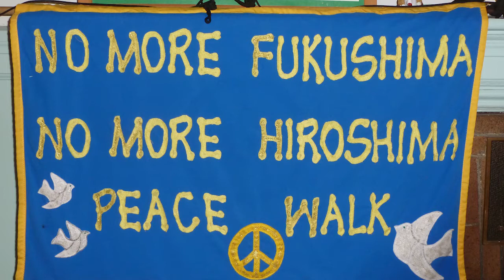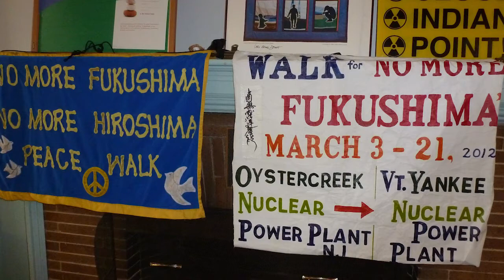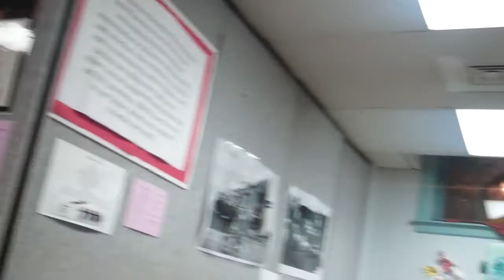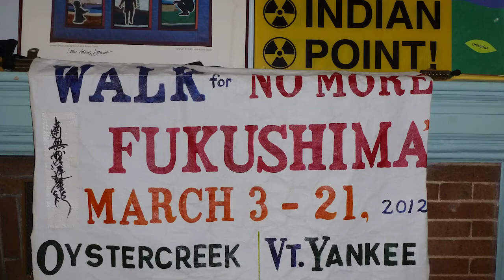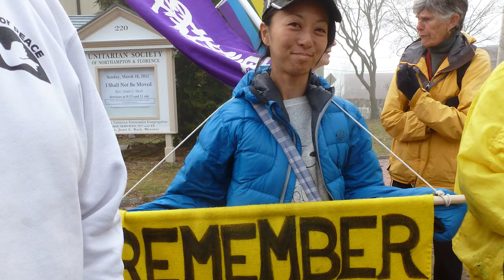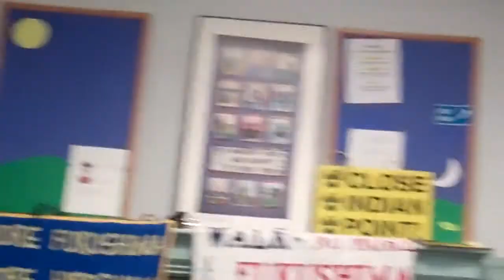Protest: Walk for a New Spring